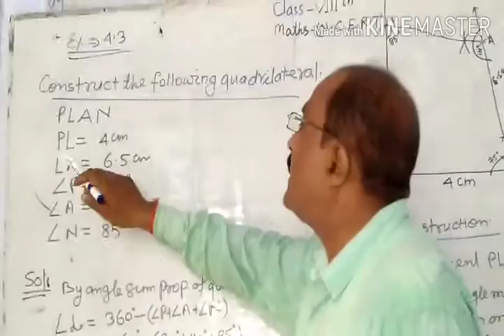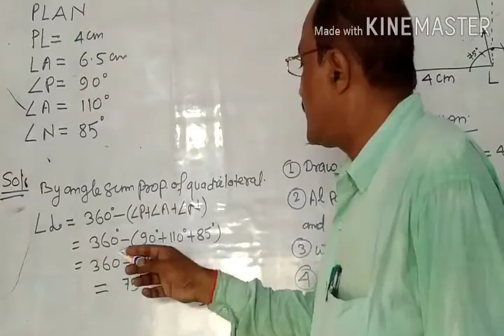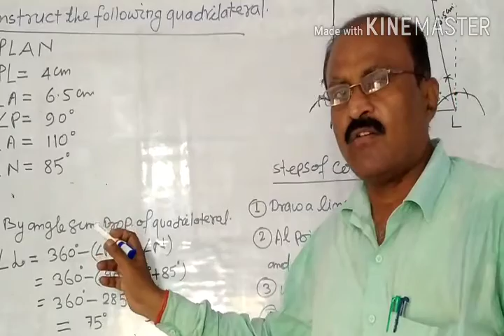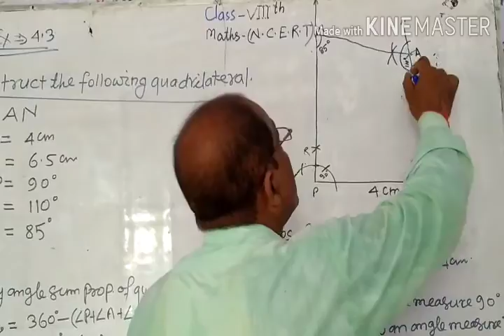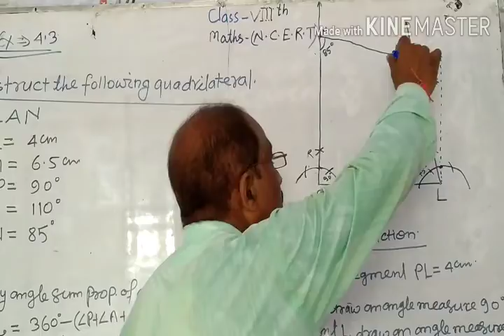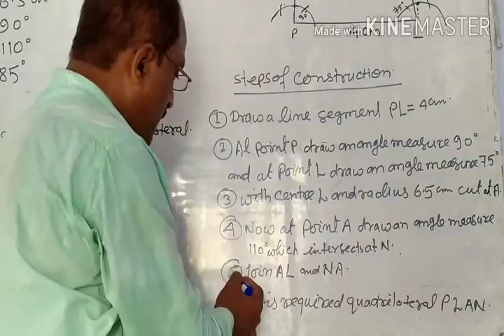Class 8th maths NCERT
Exercise  4.3 Construction